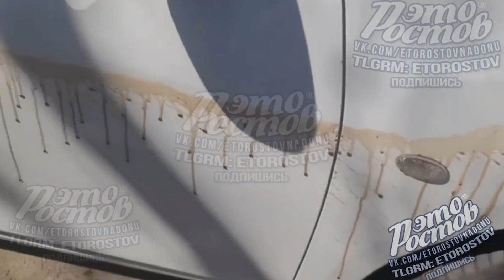Ростов в сети. 8 апреля 2023